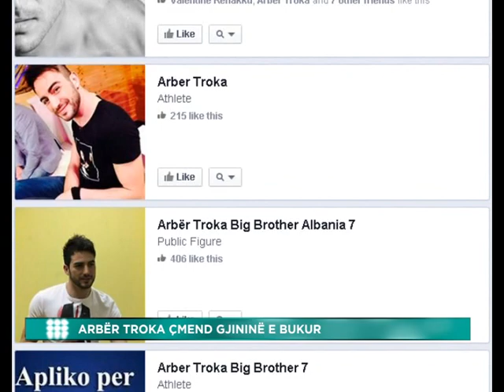ARBER TROKA CMEND GJININE E BUKUR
STORY: IRMA XHEMA
KAMERA: LIRAK STUBLLA